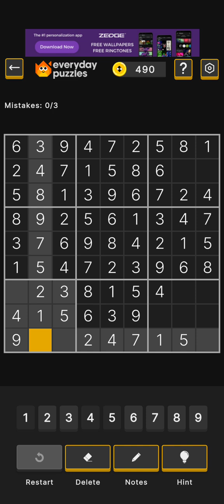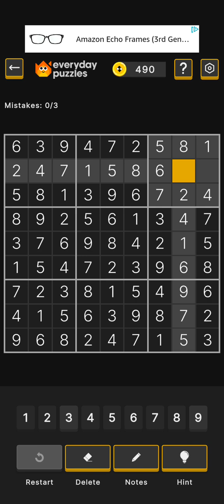daily sudoku 7/14/24